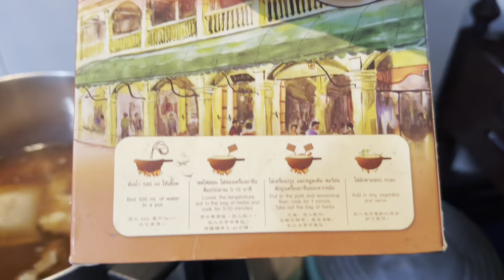บักกุเต๋